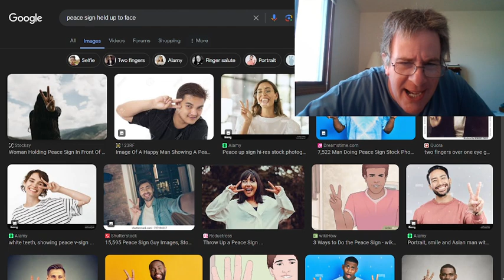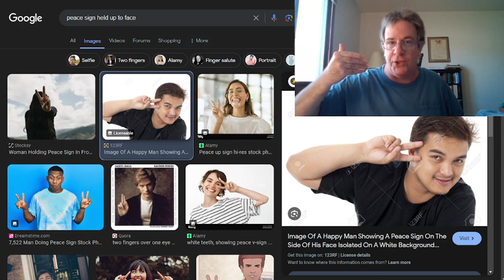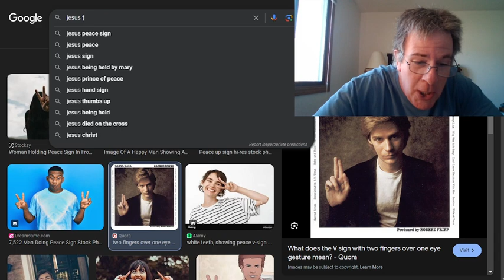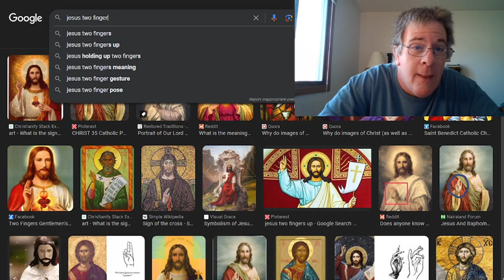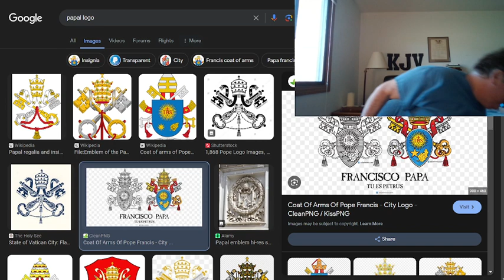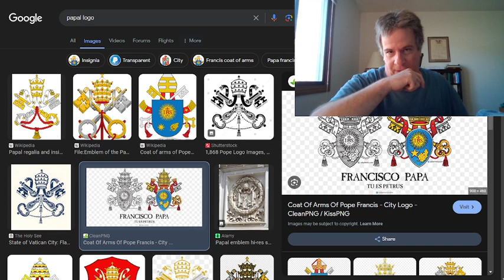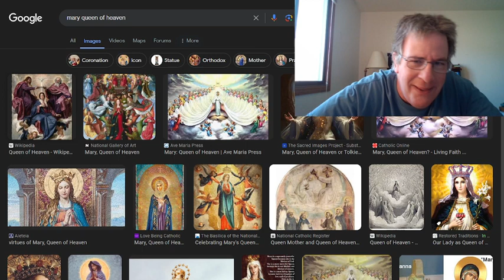Peace Peace?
"For from the least of them even unto the greatest of them every one is given to covetousness; and from the prophet even unto the priest every one dealeth falsely.""They have healed also the hurt of the daughter of my people slightly, saying, Peace, peace; when there is no peace.""Were they ashamed when they had committed abomination? nay, they were not at all ashamed, neither could they blush: therefore they shall fall among them that fall: at the time that I visit them they shall be cast down, saith the Lord." Jeremiah 6:13-15